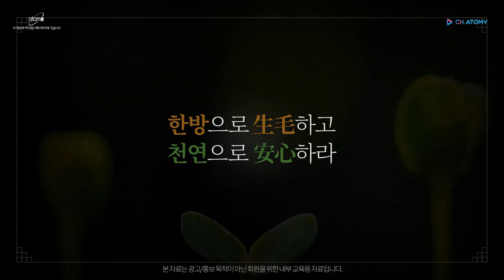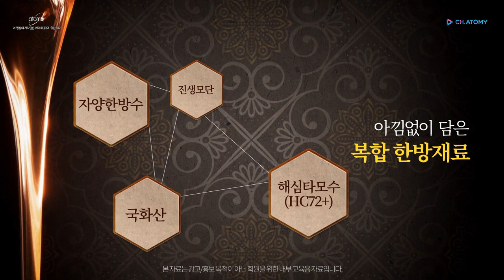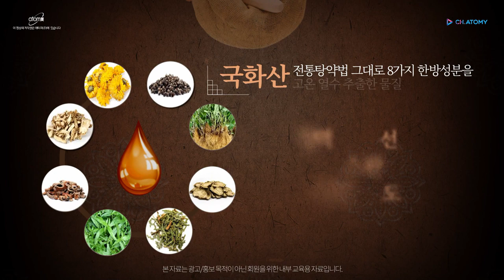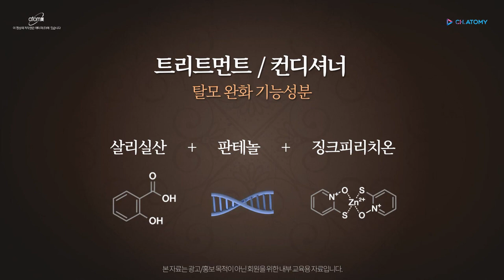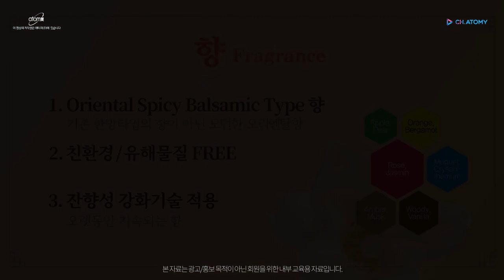Atomy Absolute Hair Care Set 앱솔루트 헤어케어 교육영상 - Korean